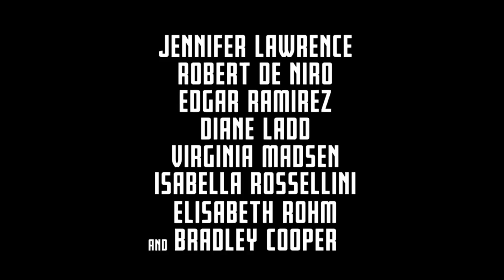Joy Official Trailer #1 (2015) Jennifer Lawrence Drama Movie HD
Joy Trailer 1 (2015) Jennifer Lawrence Drama Movie HD [Official Trailer]